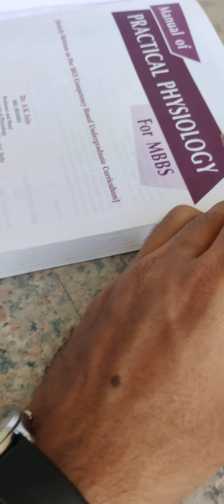physiology lab 🥼🩺|IMS BHU